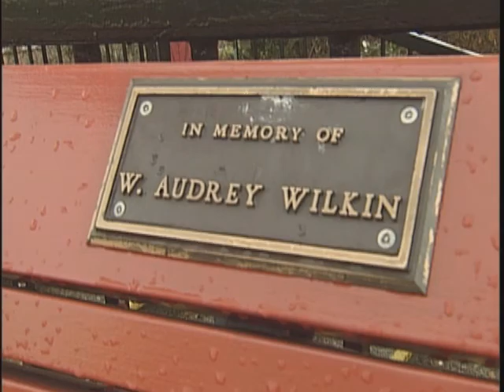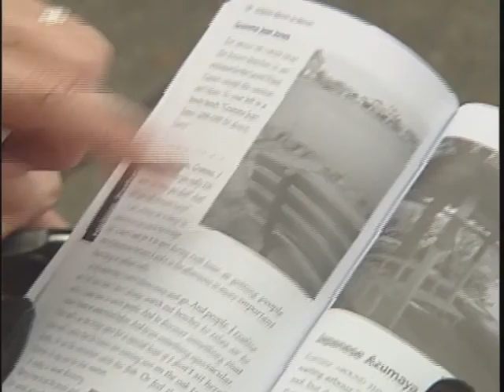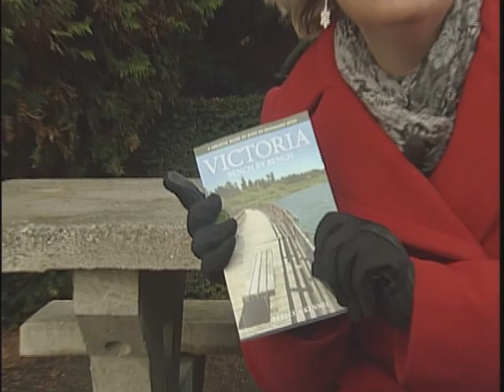Victoria Bench By Bench: A Creative Guide to Over 60 Intriguing Sites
In "Victoria—Bench by Bench", Rebecca Kennel takes you on her journey of discovery in and around spectacular Victoria, British Columbia. Visit historic sites and gardens; cemeteries and viewpoints; shipyards and restored creeks. Using pieces of local history and personal reflections, she introduces you to over 60 benches and inspires curiosity and creativity.

Whether you are here for a day, have lived here all your life, or wish you were here, this delightful guidebook will be a rich experience and you will gain a unique perspective of Victoria.

Includes:
- maps, addresses, and GPS locations
- nearby Harbour Ferry, Hop-on Hop-off, and city bus stops
- where to park your car or bike
- locations of public toilets
- places to eat and drink
- wheelchair accessibility

The book is available at bookstores in Victoria, select giftshops, on the Coho Ferry, and from the author.